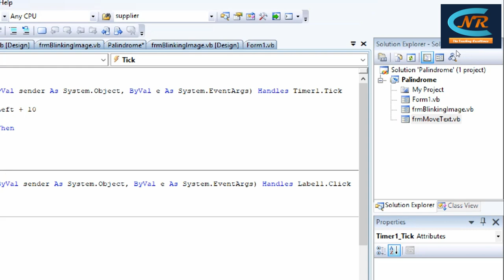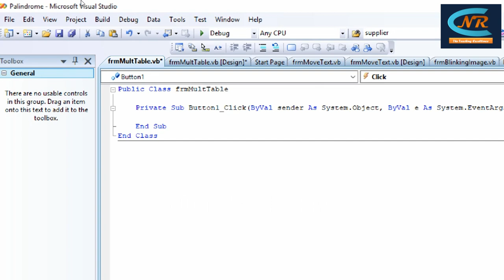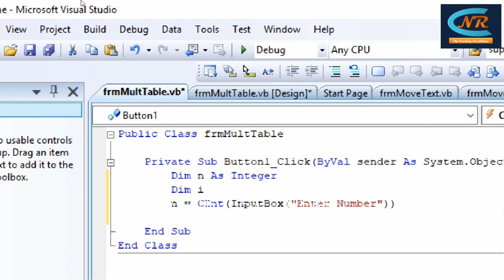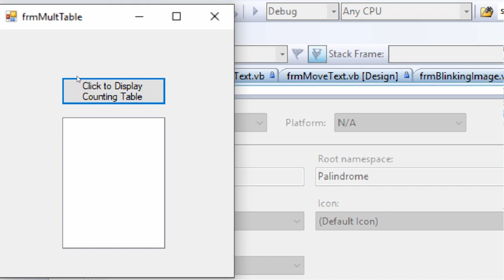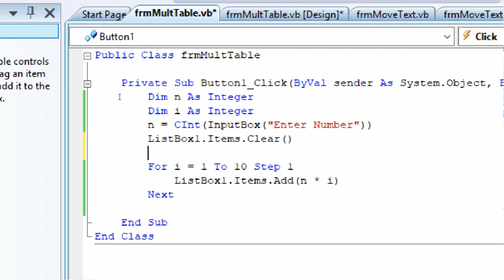Slip 4 Multiplication Table in vb.net By Ramdas Sir[ in Hindi]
Write a Vb.net program to accept a number from an user through InputBox and display its multiplication table into the ListBox.